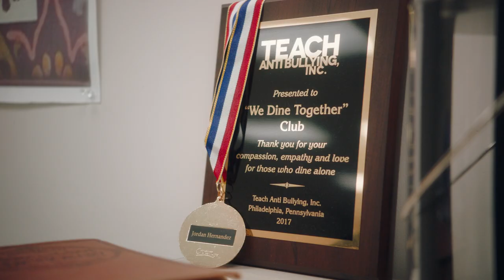The Lunch Club Making High School More Inclusive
High school can be an isolating experience, especially during lunchtime in the cafeteria. That’s why students at Boca Raton Community High School in Florida created a club called We Dine Together. The club, originally formed by students who noticed a division at school, invites students to feel comfortable being themselves and meet new friends at lunchtime. The goal is to make high school feel a little less lonely for everyone.